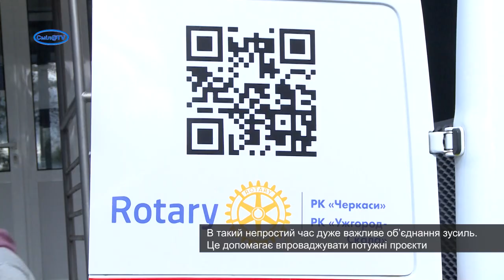Допомога медикам Черкащини від ротарійської спільноти